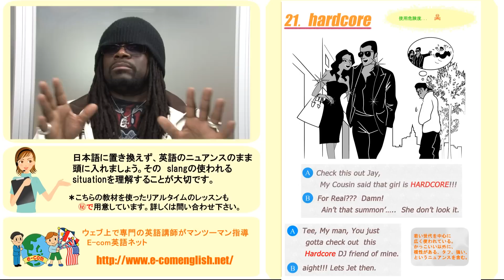映画ファン必見、ECOM英語スラング表現21/32 English Slang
ブラック（黒人）英語表現（Ebonics）のオンライン教材です。ここでは黒人がよく使うslangの表現を紹介していきます。
日本語に置き換えず、英語のニュアンスのまま頭に入れましょう。そのslangの使われるシチュエーションを理解することが大切です。

♪役立つコンテンツ一杯の下記SNSもお薦めします！
是非フォロー、いいね、＋１などよろしくお願いします。